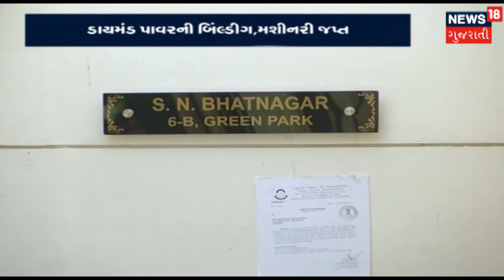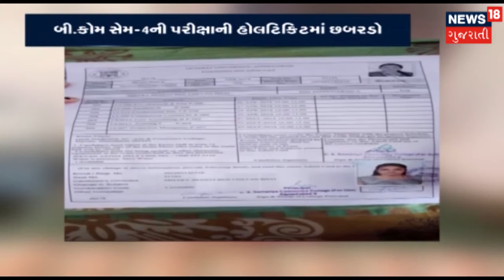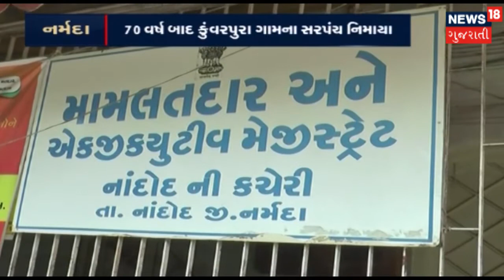Procession (Roadshow) of Sadhvi Pragya Thakur in Surat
Procession (Roadshow) of Sadhvi Pragya Thakur in Surat. Neeranjan Vasava became first Sarpanch of Narmada.